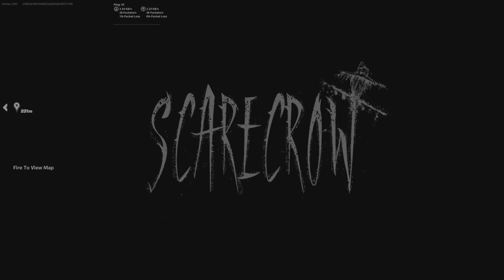Fortnite Creative: Scarecrow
The fields are covered in crops, and here lives the scarecrow. What will we find? How do we get out? All these questions but few answers. This map is another amazing creation by Chitaz and is worth playing.

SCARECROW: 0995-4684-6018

Other maps by Chitaz:

The Woods: 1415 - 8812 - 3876

The Asylum: 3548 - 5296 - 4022